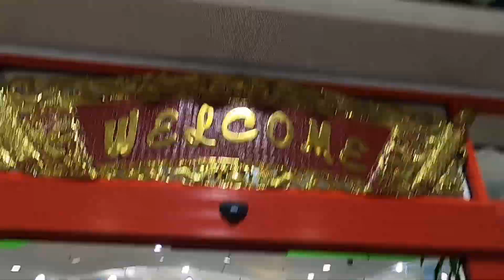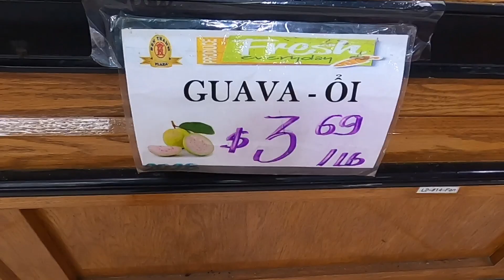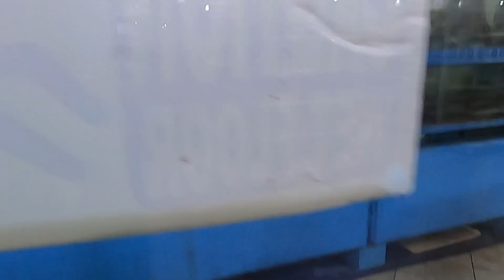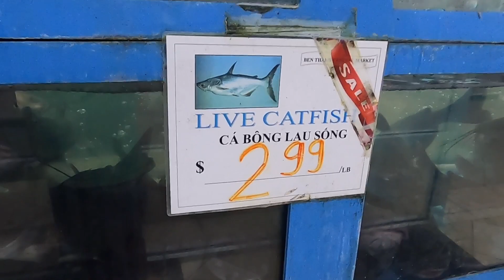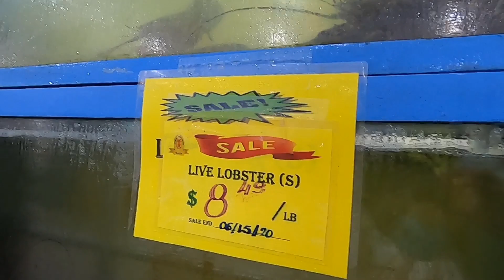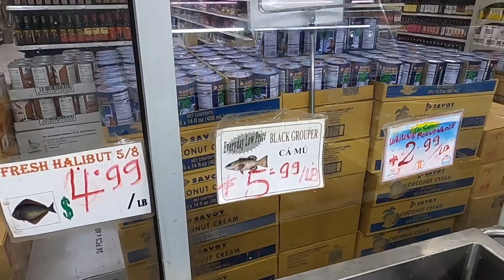Đi Chợ Lể Father's Day Tập01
Celebrate Father's Day